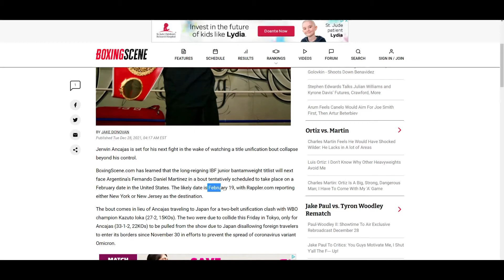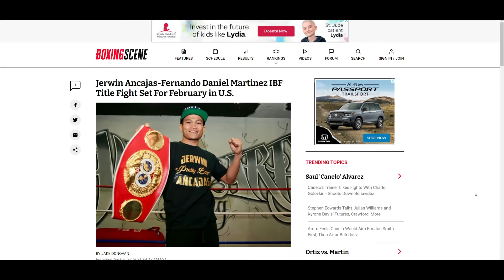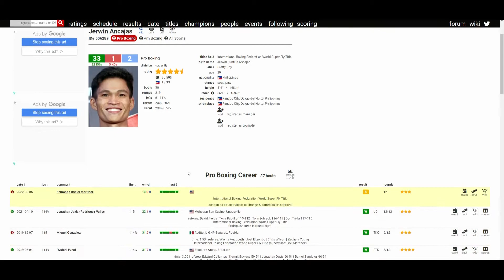Jerwin Ancajas VS Fernando Martinez - February 19, 2022 *POSSIBLE*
🥊 Boxing Fan
🎮 Gamer
🇵🇭 Filipino
🇺🇸 American
🌎 Earthling